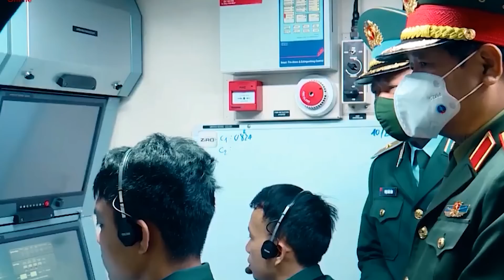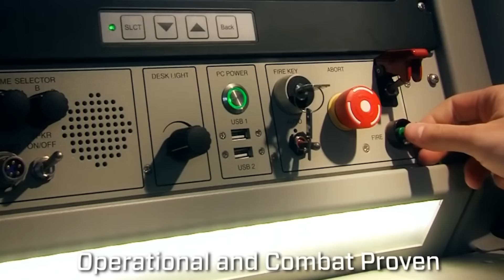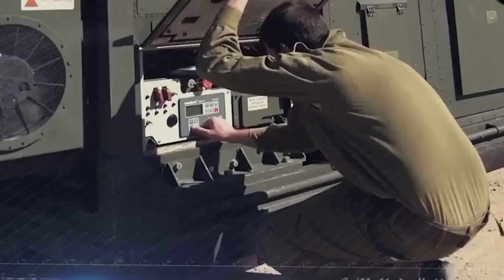Mỹ,Trung Ngỡ Ngàng Khi Việt Nam Đang Sở Hữu Kho Tên Lửa Có Sức Mạnh Hủy Diệt Cả Đông Nam Á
- Biên tập nội dung:
- Dựng video:
- Giọng Đọc: